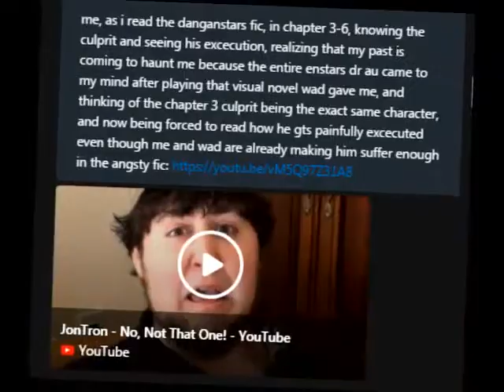i hate danganstars so much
spoilers for chapter 3 of danganstars

WATARU DIDN'T DIE FOR THIS